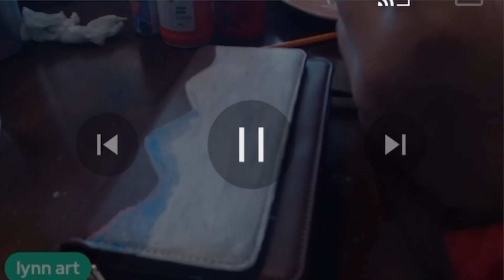How to paint bag / purse easypainting recycling music:Ang Diwa by: ​​⁠@lucivantes5892